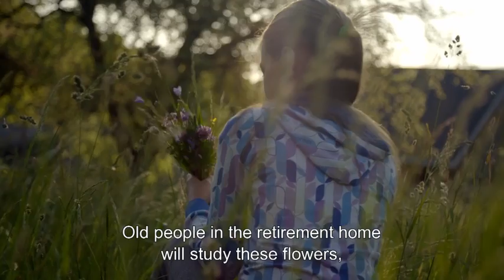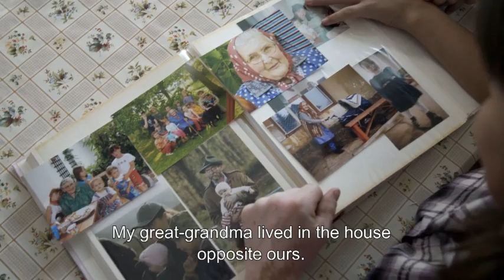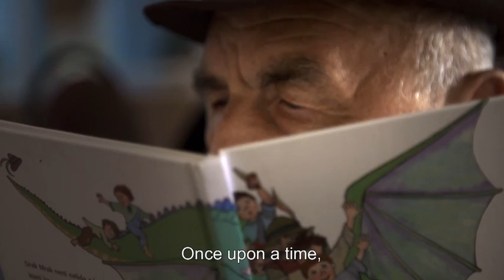BETKA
Dir Theodora Remundova, DP David Calek